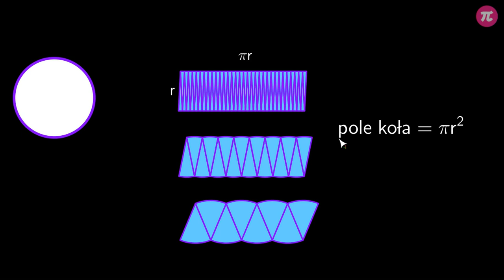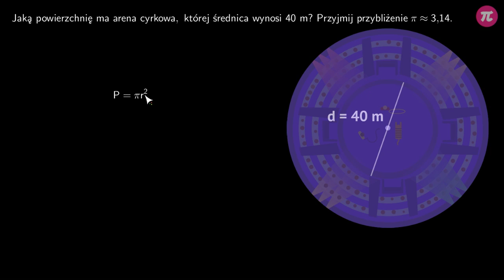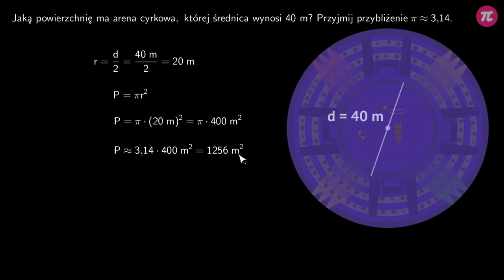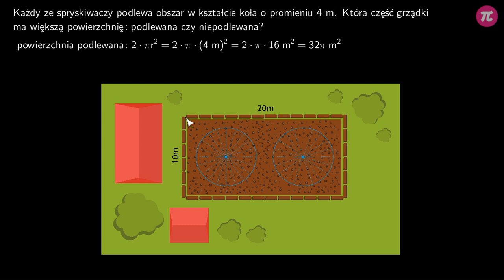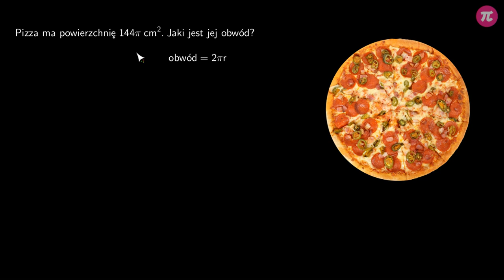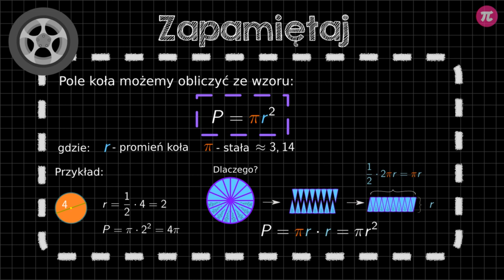Pole koła #2 [ Koło i okrąg ]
Z tej wideolekcji dowiesz się:
  - jak obliczyć pole koła.

PLAYLISTA
Ta wideolekcja jest częścią playlisty [ Koło i okrąg ]:
Ta playlista dotyczy kół i okręgów. Dowiesz się z niej czym jest liczba pi i w jaki sposób wyznaczyć obwód koła i długość okręgu. Poznasz również przybliżenia liczby pi wykorzystywane w zadaniach matematycznych. Nauczysz się, w jaki sposób obliczać pole koła. Dowiesz się, czym charakteryzują się okręgi współśrodkowe i jaką figurą geometryczną jest pierścień kołowy. Poznasz też sposoby na obliczenie pola pierścienia kołowego.

Tutor: Damian Artyszak
Konsultacja: Zofia Wiśniewska
Grafika podsumowania: Agnieszka Opalińska
Materiały: Joanna Zalewska, Agnieszka Opalińska
Redakcja: Małgorzata Załoga